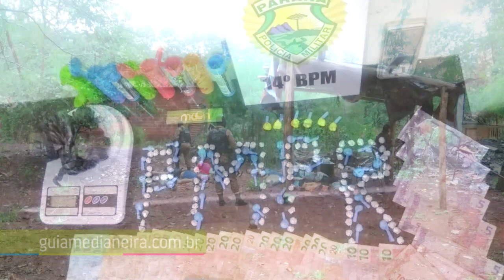Capitão Garcia apresenta 1º resumo semanal do ano das ocorrências atendidas pela 2ª Cia da PM